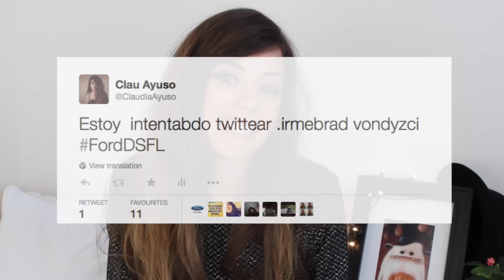Conduce tu Vida | Claudia Ayuso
La semana pasada fui al curso "Conduce tu vida" de Ford y aprendí muchas cosas que no te enseñan en la autoescuela, todo esto y más lo cuento en el vídeo :)

Estos son los cursos prácticos de Conducción y Seguridad Vial "Ford, Conduce tu Vida" ¡son gratis! :)

Conoce la experiencia de Ford Conduce tu Vida con FordDSFL​